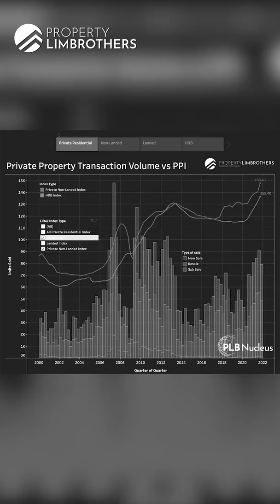What is the Gap between HDB & Private Properties?